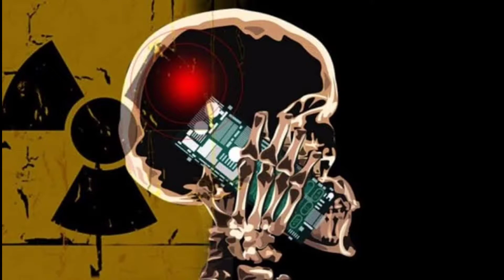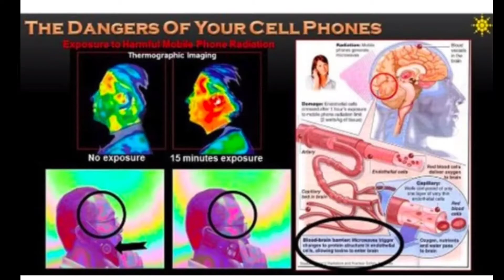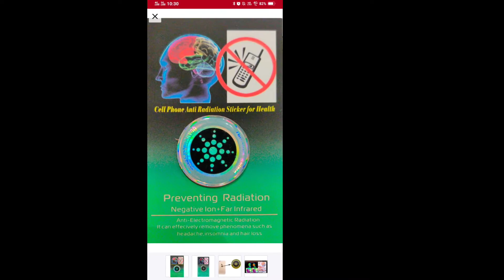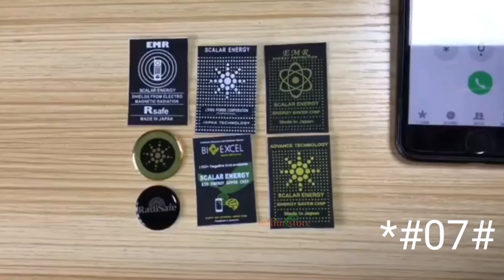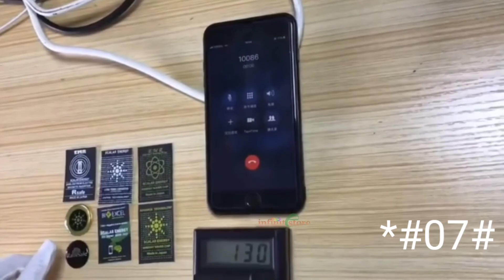anti radiation sticker tamil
product sale RK Mobile kothagiri

Quantum shield is a small circular chip
Made of a unique combination of minerals
Negative ion than can absorb and neutralize
Electromagnetic waves emf and heat emittet by mobile phone when attached to your mobile phone

ஆரோக்கியத்திற்காக தொலைபேசி எதிர்ப்பு முன்பதிவு ஸ்டிக்கரை அழைக்கவும்
கதிர்வீச்சைத் தடுக்கும்
அகச்சிவப்புக்கான எதிர்மறை அயனி
எதிர்ப்பு மின்காந்த கதிர்வீச்சு
இது போன்ற நிகழ்வுகளை திறம்பட சுழற்ற முடியும்
தலைவலி தூக்கமின்மை மற்றும் முடி
உதிர்தல்
குவாண்டம் கவசம் ஒரு சிறிய வட்ட சில்லு
தாதுக்களின் தனித்துவமான கலவையால் ஆனது
உறிஞ்சி நடுநிலையாக்குவதை விட எதிர்மறை அயனி
உங்கள் மொபைல் தொலைபேசியுடன் இணைக்கப்படும்போது மொபைல் கான் மூலம் மின்காந்த அலைகள் எம்.எஃப் மற்றும் வெப்ப உமிழ்வு